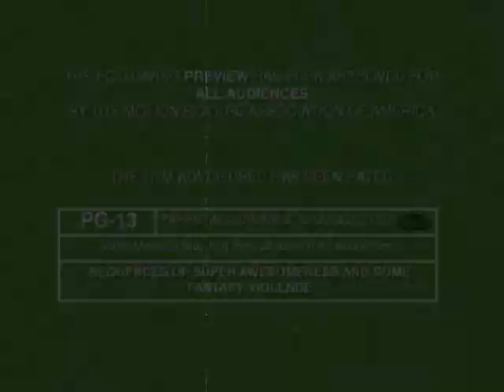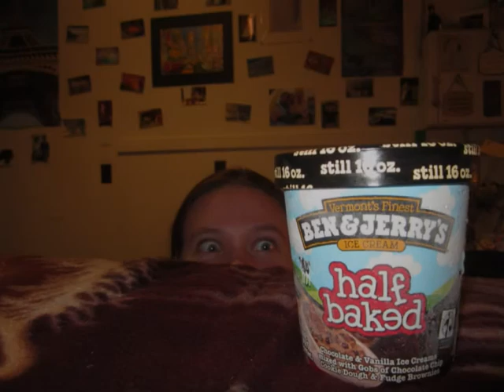Unity College: The Hunger Games Teaser Trailer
Greetings! This is a "teaser trailer" that I made for my friends on Facebook. Several people suggested that I upload this video and the "official trailer" to Youtube as they are are rather amusing. This video is not meant to be taken seriously. It is not meant to be offensive to any viewers or to the people included in it. It is simply a humorous look at my four years at Unity College. I hope you enjoy it and I hope that students who are considering attending Unity will be inspired by all of the adventures I had there. Lastly, in regard to comments, please, if you have nothing nice to say don't say anything at all. ^_^